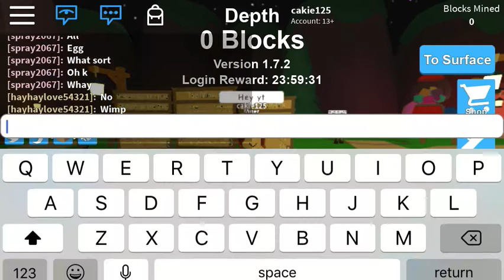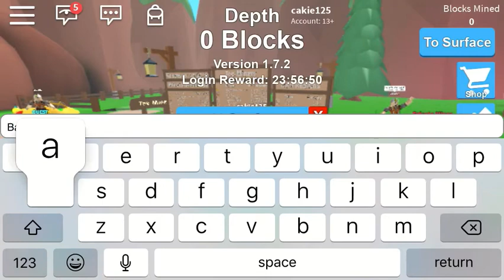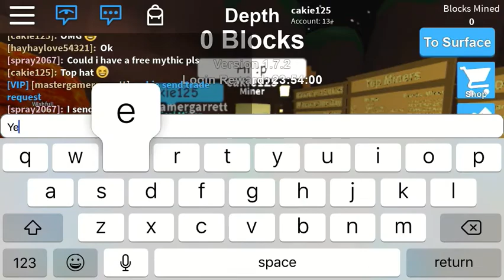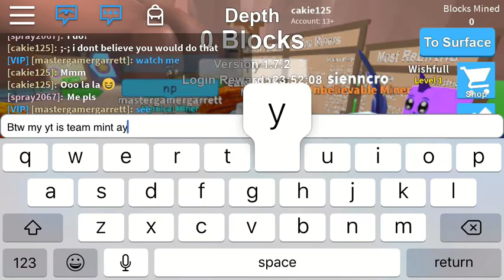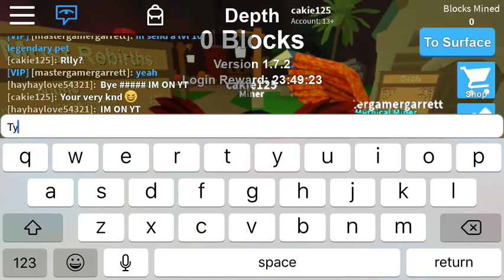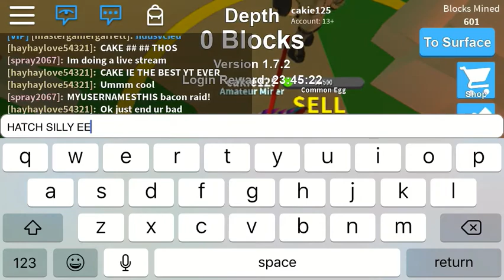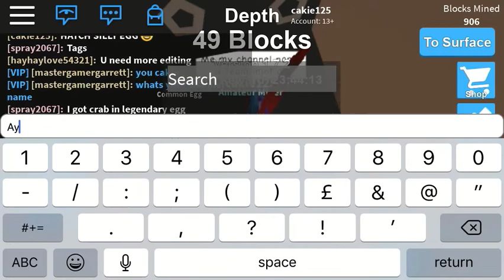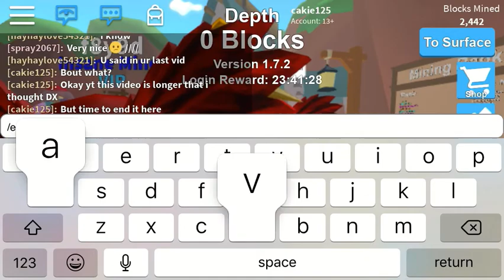New codes on mining sim |Roblox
Ty for giving me mythicals master I am rlly thank full